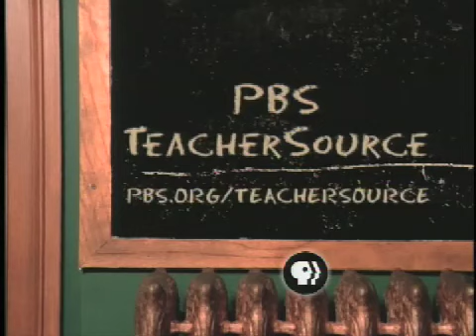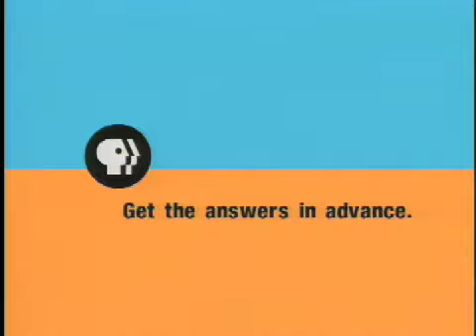Afshin Javadi's Reel